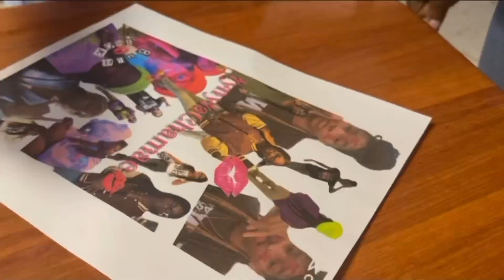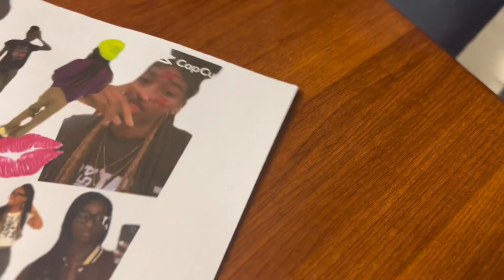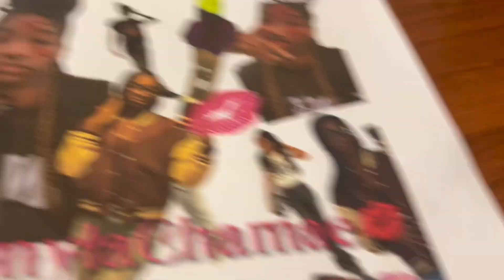HS Game Day 🏈